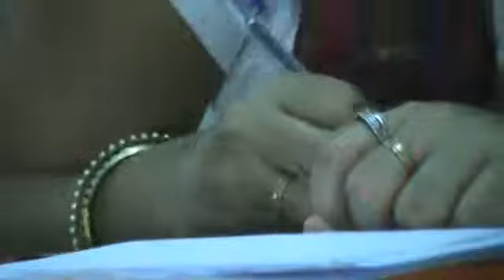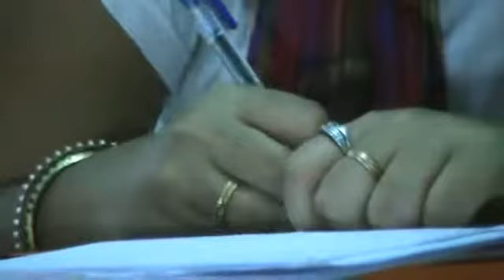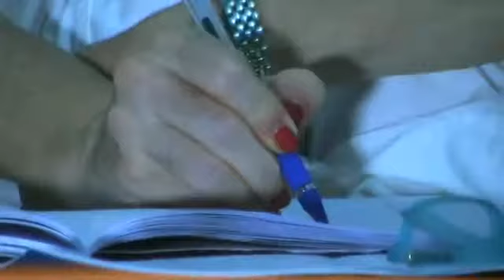Upadesha Sarah 2/21 Swami Ananda Saraswati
Durante uno dei nostri soggiorni in India a Chennai, abbiamo avuto l'onore di ricevere gli insegnamenti del Vedanta dal nostro Maestro Swami Ananda Saraswati, è una benedizione poter abbeverarsi alla fonte di un insegnante che vive e realizza tali insegnamenti